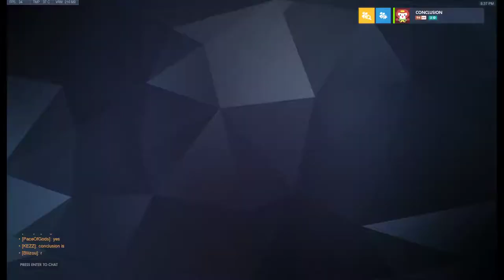UKE Epoch Scrim 17/02/2020